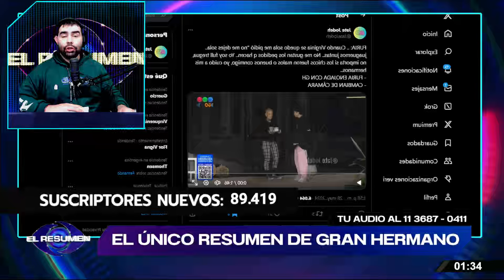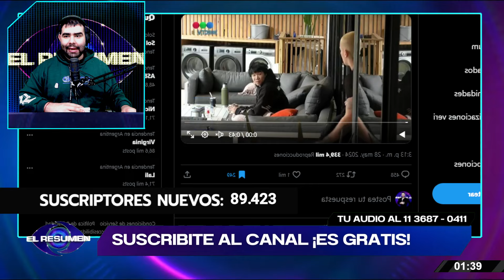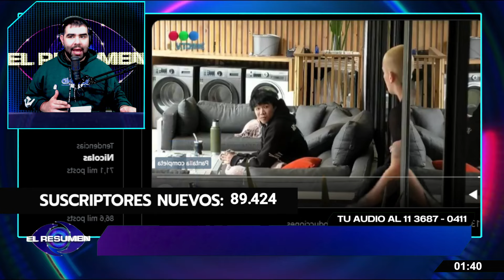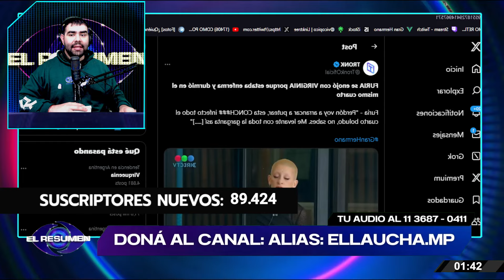Furia DE CALENTÓ con Virginia porque ESTA ENFERMA: "Que se vaya de la pieza, nos contagia a todos"😱